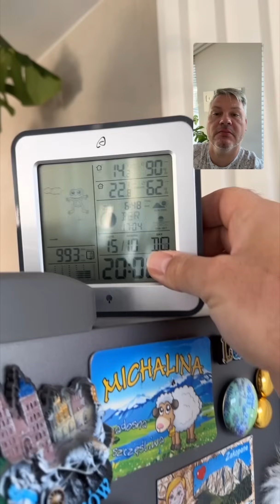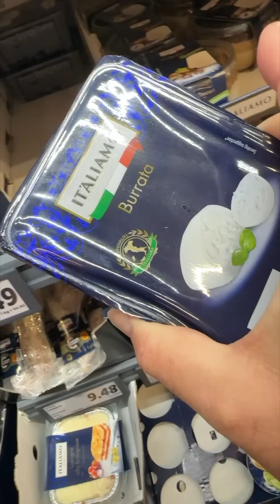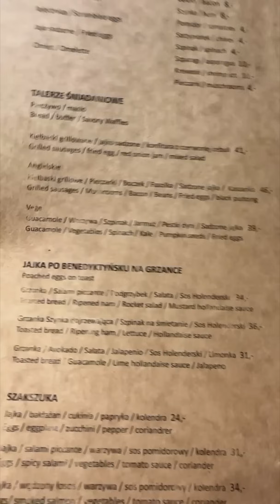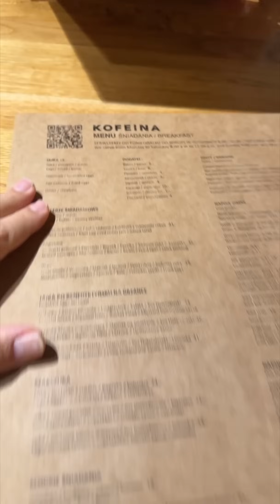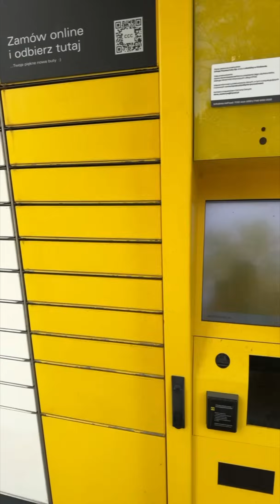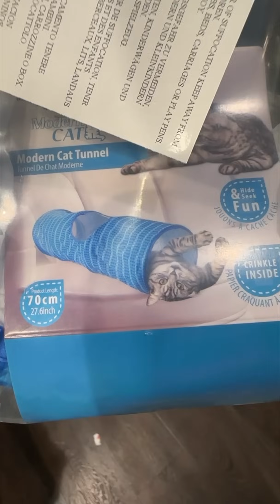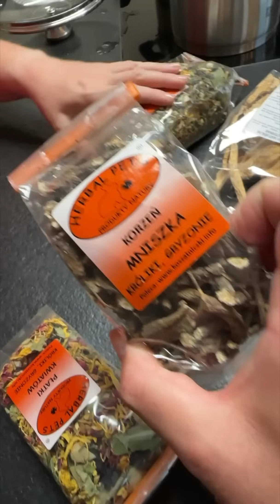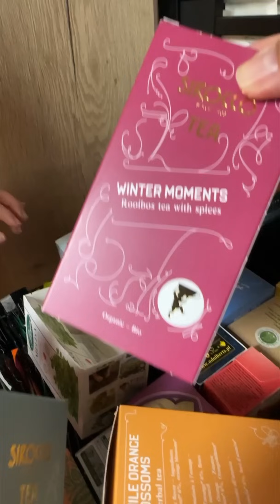PROBLEMY Z SERCEM! ŻYCIE JEST TYLKO JEDNO! | DAILY VLOG #90 Marzena i Marek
00:00 11 października 2023
13:38 12 października 2023